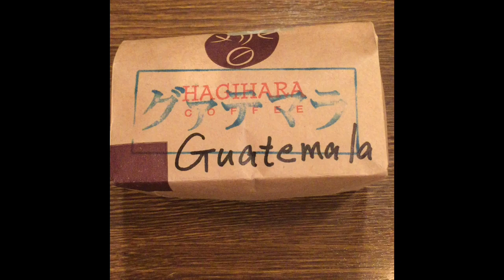Japanese Pour Over Coffee 06 Guatemala (No music)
今日のドリップコーヒーはGuatemala !

ASMR, Unintentional ASMR, Coffee, Drip Coffee, Pour over coffee

How to drip the Coffee